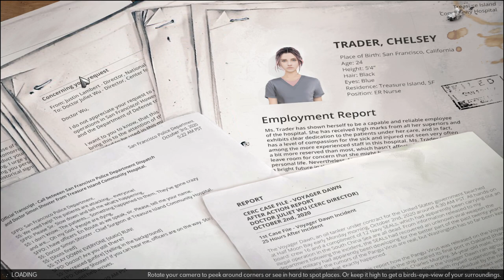cepheus protocol ไทย EP2 ปืนใหญ่นี้อย่างโกงนิ